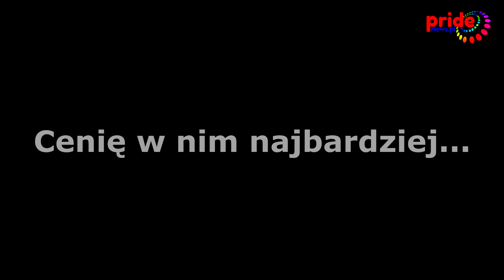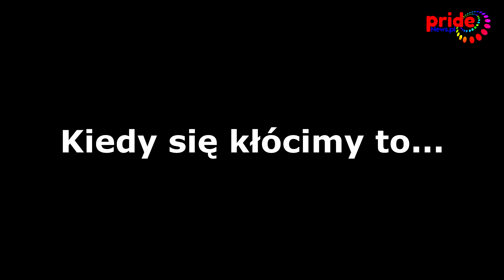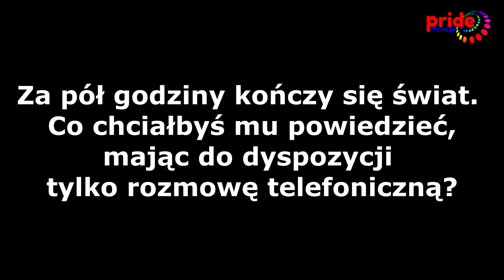On o nim - Jakub i Dawid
Jakub i Dawid odpowiedzieli na pytania dotyczące m.in. za co się nawzajem cenią i co by sobie powiedzieli, gdyby właśnie kończył się świat.